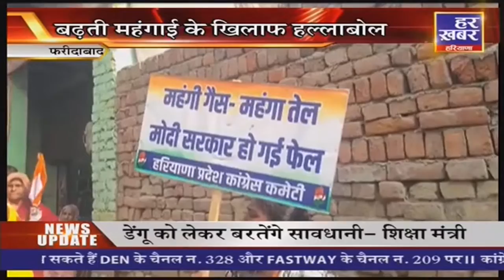Faridabad:- बढ़ती महंगाई को लेकर कांग्रेस ने निकाली पदयात्रा || 17 Nov 2021 || Har Khabar Haryana